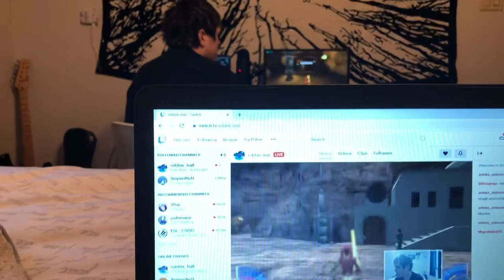The Road to Affiliate. A short documentary by Jill Hickey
The Road to Affiliate is a short documentary I made for my Documentary Class (DCM 390) at Canadore College.

If you’d like to check out Robbie’s twitch streams here’s the